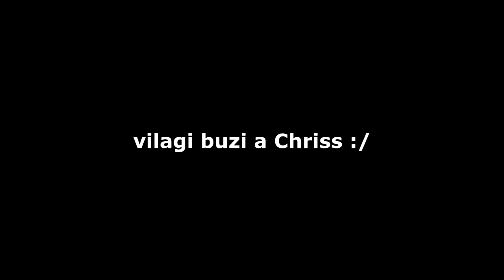Hungary Life MTA | Az utolsó jelenet.. (NON)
GÉPEM
➥Proci: I7 4770k
➥Ram: 16GB DDR3 (1600mhz)
➥Táp: Corsair VS650
➥Vga: MSI GTX 970 4G
➥Winchester: 1x 1TB
➥SSD: 120gb (kingston)
➥Alaplap: MSI H97 GAMING
➥Proci hűtő: Alpenföhn Brocken 2
➥Gépház: Corsair Carbide 200R
➥Oprendszer: Windows 7 Ultimate (64bit)
➥Monitor 1: LG LED Monitor EN33S
➥Monitor 2: AOC G2460PF
➥Intró zene: Opia - Falling (Whethan Redo)